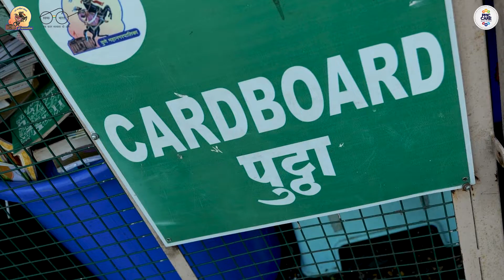घरातच कचऱ्याचे वर्गीकरण करा. या कृतीतून तुम्ही शहराला स्वच्छ करण्याच्या प्रक्रियेत योगदान देऊ शकता.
पुणेकरांनो आपल्या घरातच कचऱ्याचे वर्गीकरण करा. या छोट्याशा कृतीतून तुम्ही शहराला स्वच्छ करण्याच्या प्रक्रियेत योगदान देऊ शकता.

Sort ‘wet and dry’ waste at home!
This simple practice can contribute to the city's cleanliness.